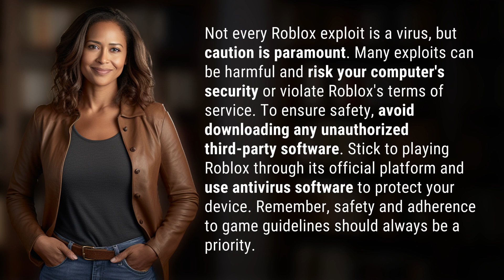Is every Roblox exploit a virus?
Are Roblox Exploits Safe? Protect Yourself Now! 👉 Roblox Exploits: Safe? 👉 Discover the truth about Roblox exploits - not all are viruses, but caution is key. Learn how to stay safe while enjoying Roblox and avoid potential risks to your device and account. Prioritize safety and follow game guidelines for a secure gaming experience.

Laura S. Harris (2024, February 26.) Is every Roblox exploit a virus?
    🌐 AskAbout.video